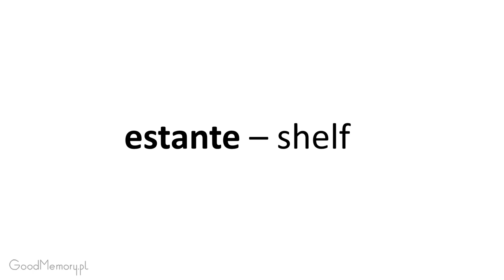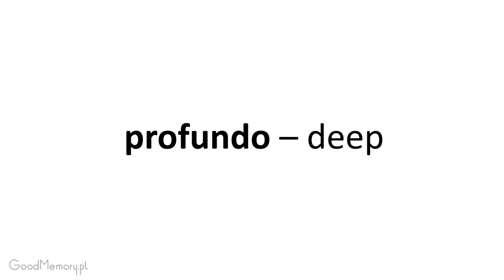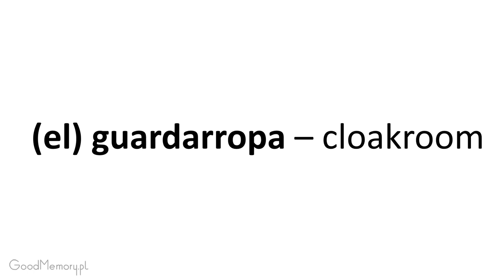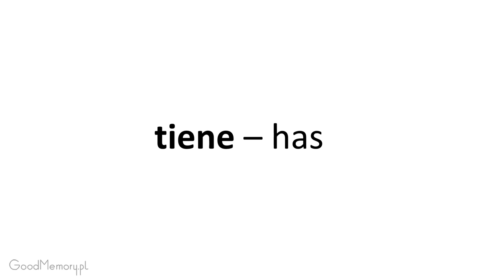Spanish 1 LA Section 2 Listen and repeat